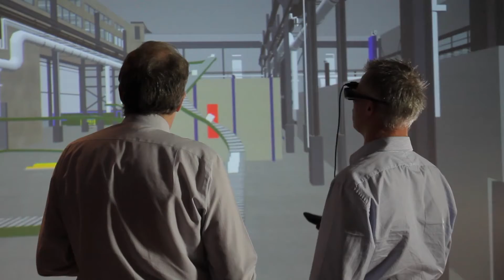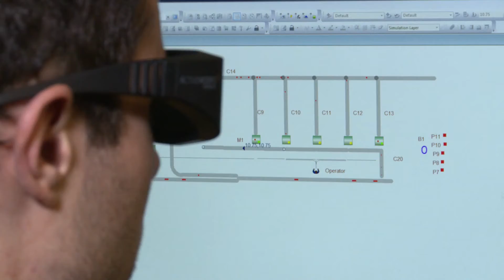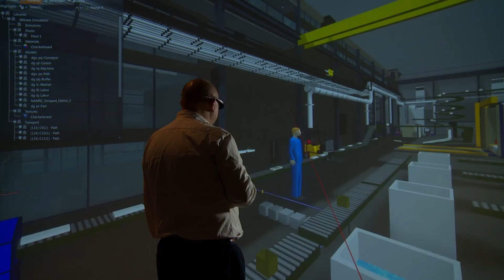Visionary Render for WITNESS™ With Interactive Flythrough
Virtalis has partnered with Lanner, the company behind market leading predictive simulation software, WITNESS, to create Visionary Render for WITNESS. This means that true, immersive 3D Virtual Reality (VR) can be fully integrated with process simulation for the first time.